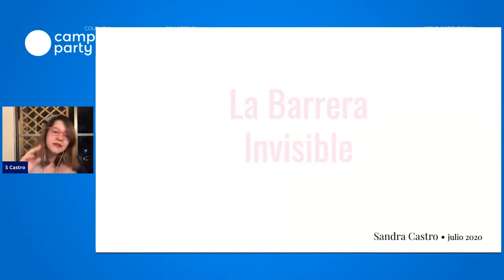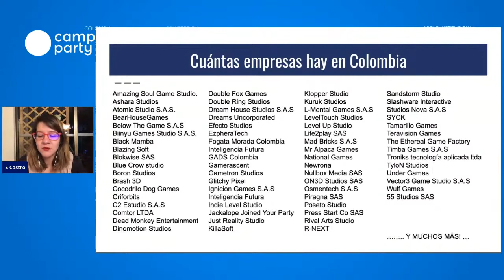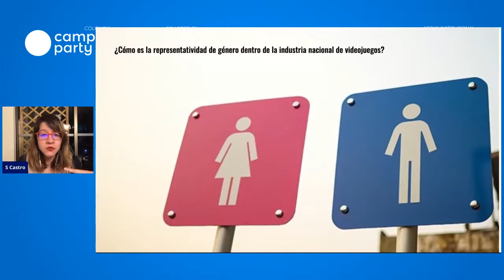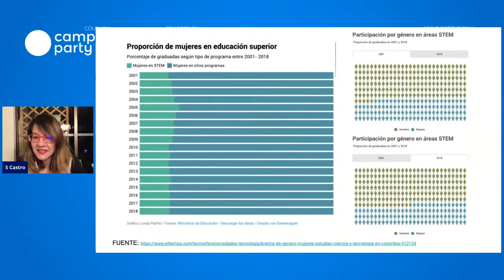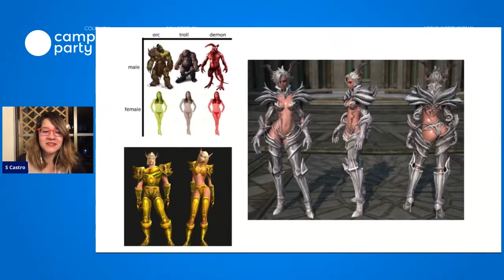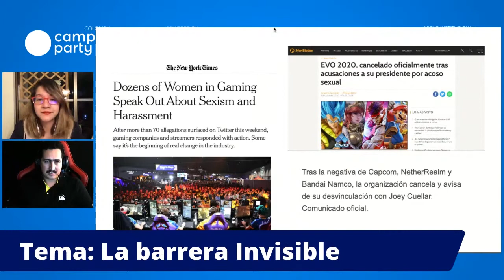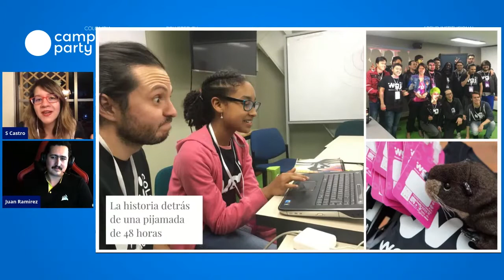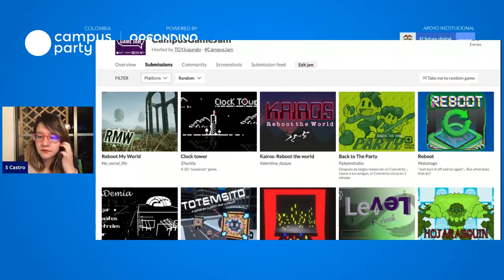Woman in games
El rol de la mujer y su importancia en la indrustria de los videojuegos